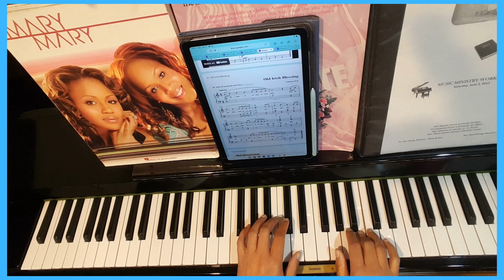Old Irish Blessing Faber Piano Adventures Adult 1